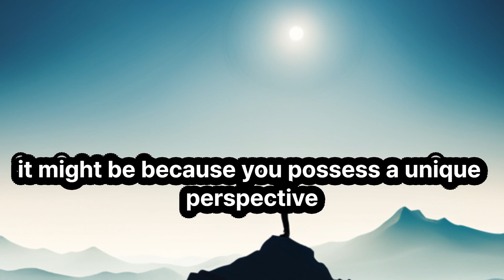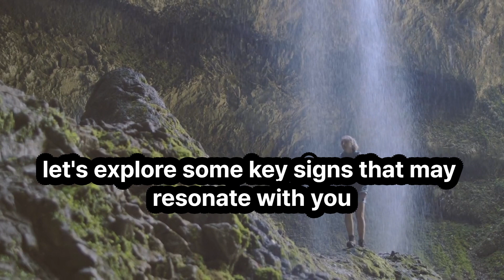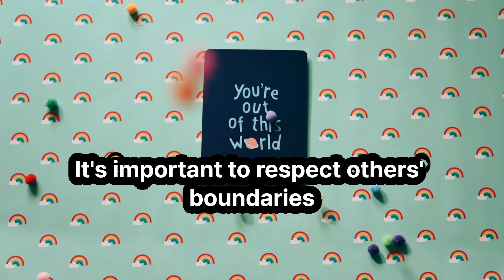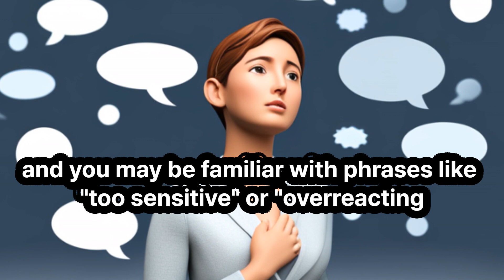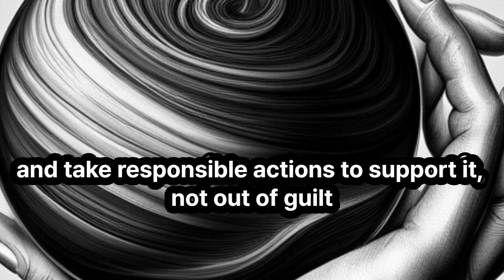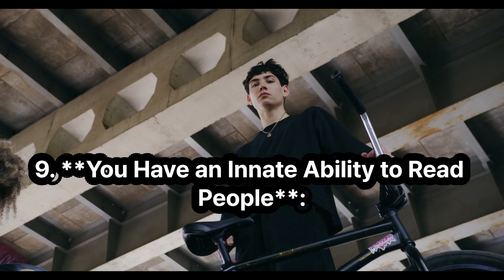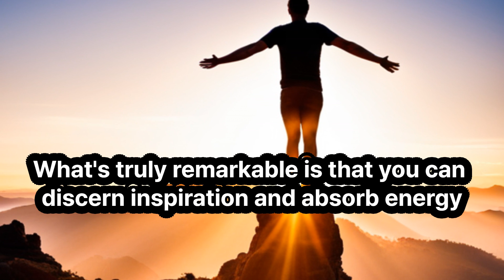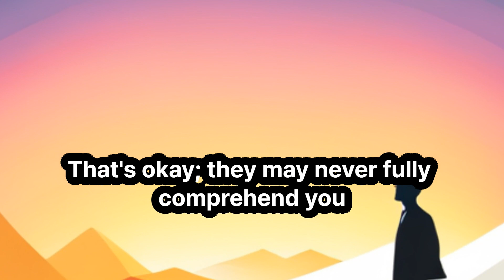Profound and Multifaceted Personality 12 Signs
12 Signs of a Profound and Multifaceted Personality,

Join us as we explore the inner workings of the human mind and understand how the subconscious plays a pivotal role in shaping our pre-sleep experiences. Through research-backed insights and expert analysis, we shed light on the significance of these nocturnal musings and how they may impact our emotions, motivations, and overall well-being.
Words have a powerful effect on your mindset.
"Awaken your inner strength and discover the driving force to overcome challenges.
Transform your life with motivation and a positive mindset for change and growth.
video by / @PsychologyMotivational
video by / @

:Millionaire's Brain Academy. Back Bigger & Better